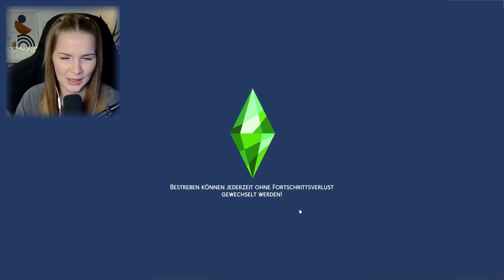*neue* Wohnung in TOMARANG ✨| Sims 4 | Zu Vermieten | Missing Challenge 3 | simtastic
in der Dritten Folge zieht Lio mit Eva nach Brindleton Bay und Eileen bezieht ihre erste EIGENE Wohnung in Tomarang!

DEIN SIM in meinem LET´S PLAY ?
Lade deinen Sim unter dem Hashtag "simtastic" in die Galerie - und vielleicht taucht dein Sim im nächsten Part auf! Ich würde mich sehr darüber freuen :-)